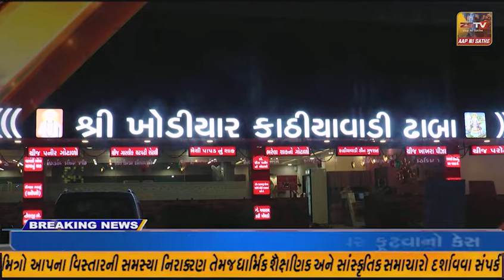સંખેડાના ટીંબા ના ગ્રામજનો દ્વારા જિલ્લા સેવા સદન ખાતે આત્મદાહ નો પ્રયાસ , તમામની પોલીસે અટકાયત કરી